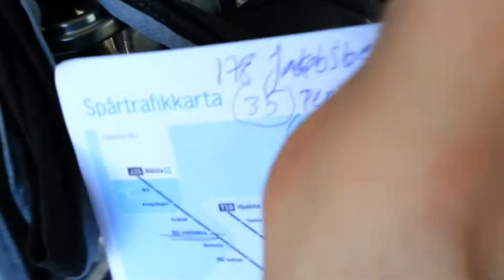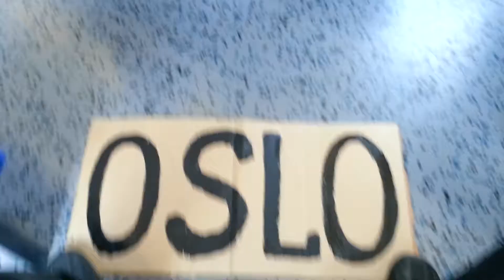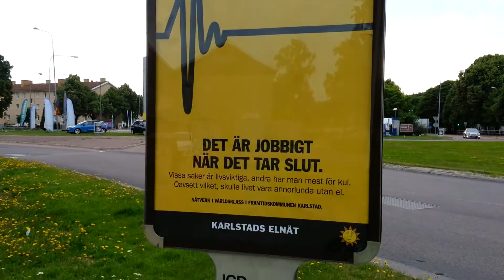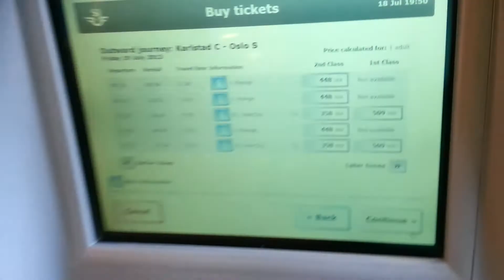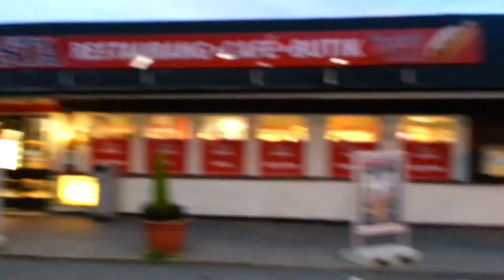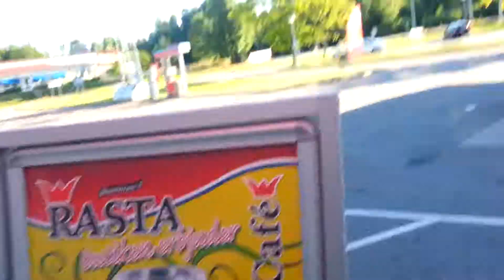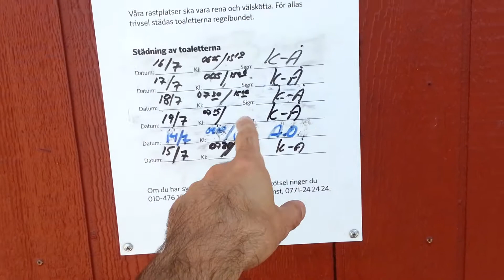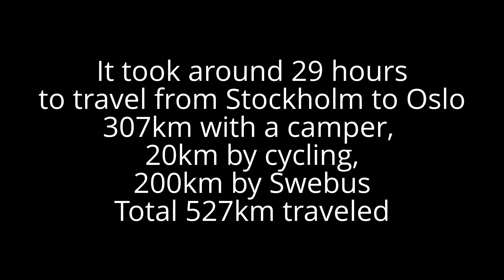Renat hitchhiking to Oslo from Stockholm, very O-Slow trip..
This is the slowest way I ever traveled to cover measly 500km by hitchhiking. It seemed that the cars and trucks were going only in the direction to Stockholm from Oslo, not the other way around which I was headed..